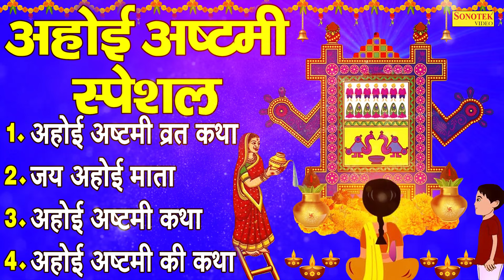2024 अहोई अष्टमी स्पेशल~ अहोई अष्टमी व्रत कथा | अहोई माता कथा, जय अहोई माता, अहोई अष्टमी कहानी 2024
2024 अहोई अष्टमी स्पेशल~ अहोई अष्टमी व्रत कथा | अहोई माता कथा, जय अहोई माता, अहोई अष्टमी कहानी 2024

Title :- अहोई अष्टमी व्रत कथा
Singer :- Jyoti Tiwari, Rakesh Kala & Ds Pal
Lyrics :- Fauji Suresh Panchal & Chandan Tilak
Music :- Lucky Singh
Company / Label :- Chanda Bhakti
      STBJ 1572